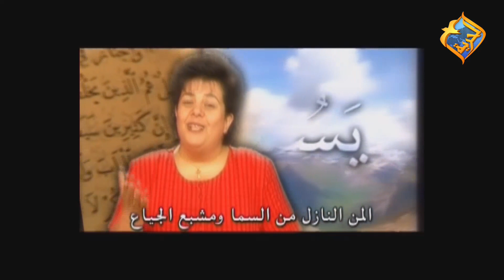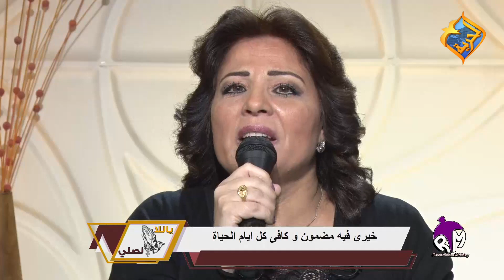برنامج "ياللا نصلى" تداريب الايمان" مع أ.نرمين رضا وأ.نشأت مكرم 09 يوليو 2018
تعالوا معاً نتعلم تداريب الايمان ونصلي ونفرح بإلهنا وابوته الصالحة.
تداريب الايمان  "ياللا نصلى" مع نرمين رضا ونشأت مكرم